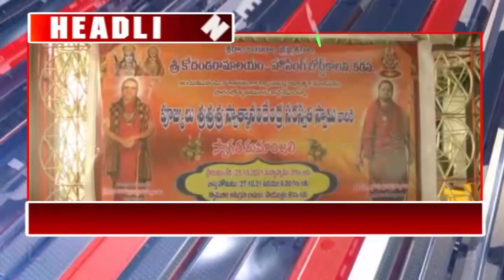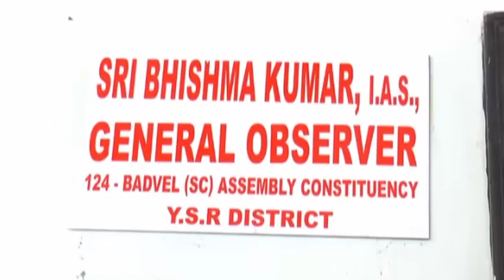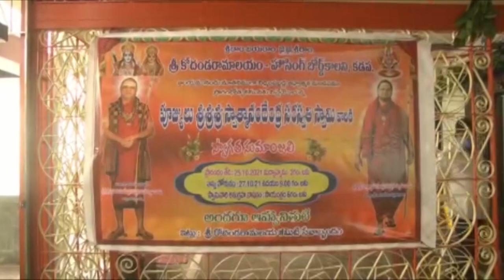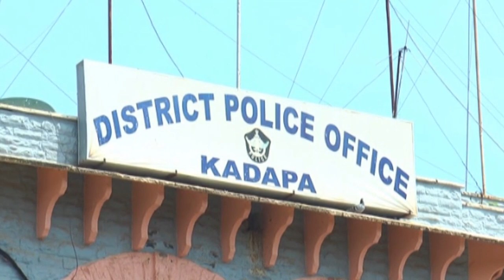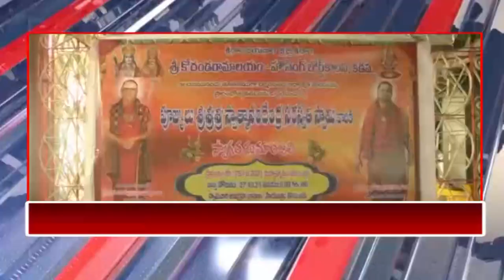CPC NEWS @ 25.10.2021 ## CPC digitalnetwork, kadapa